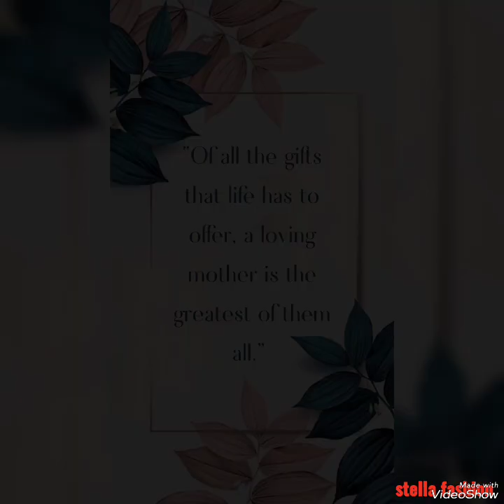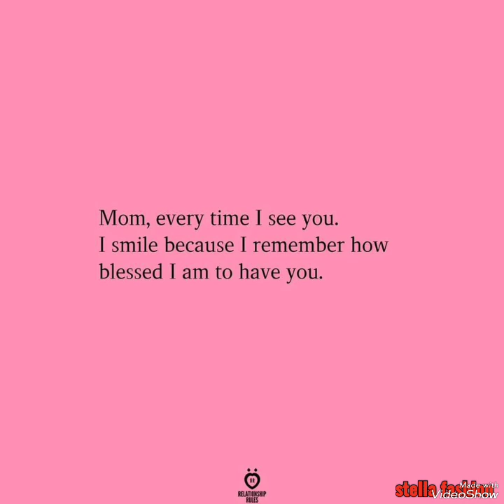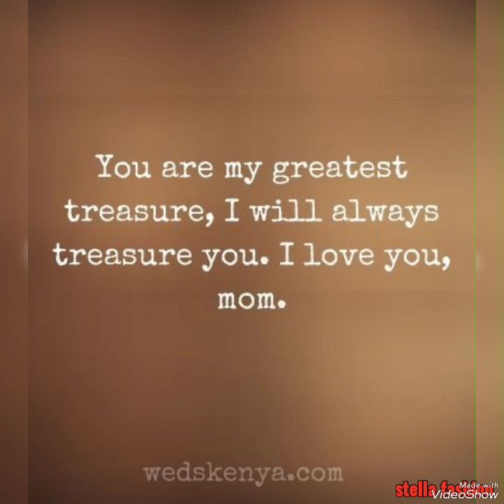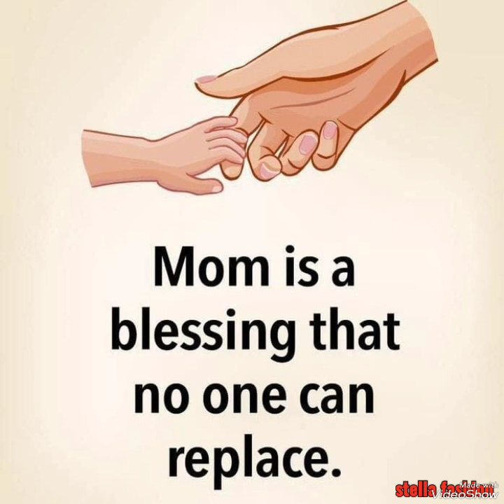Happy Mother's day 💓 || Mother's day photos || Mother's day card